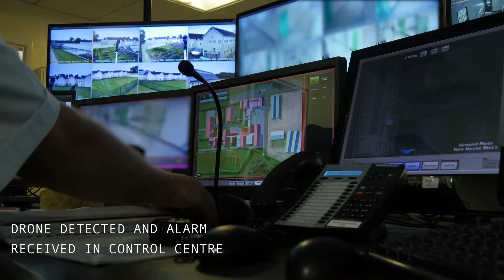Eclipse Drone Detection and Mitigation